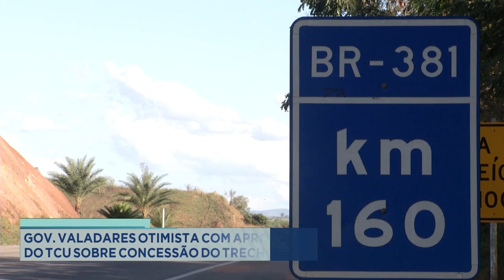Entre BH e GV: Gov. Valadares Otimista com Aprovação do TCU sobre Concessão do Trecho.